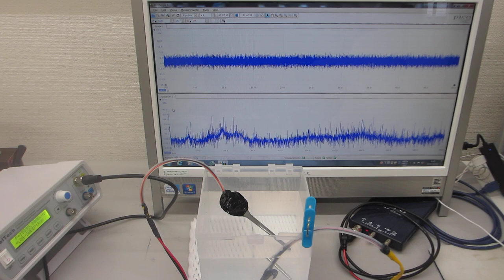低周波の共振現象と、高周波の非線形現象を最適化する、超音波の発振制御技術に関する基礎実験（超音波システム研究所）